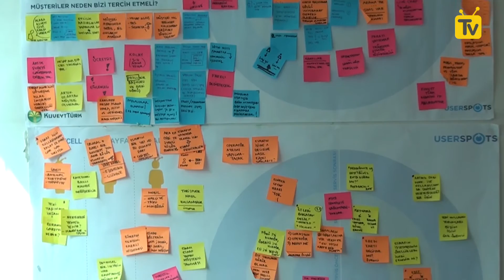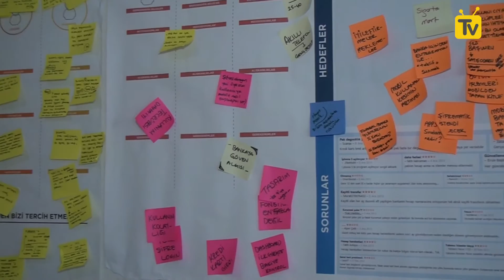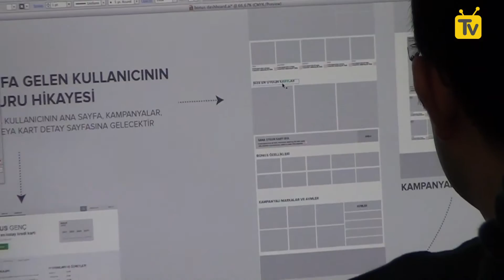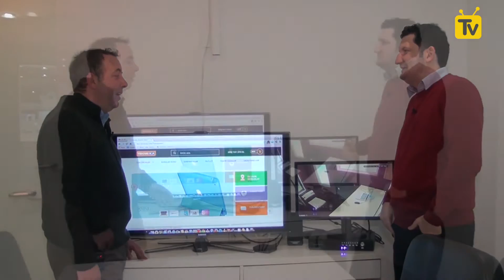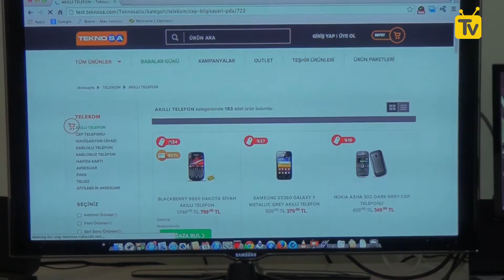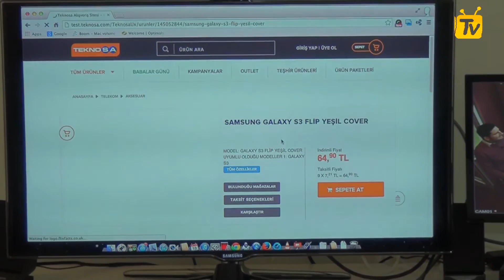Girişim Ofisleri: Userspots [GO74]